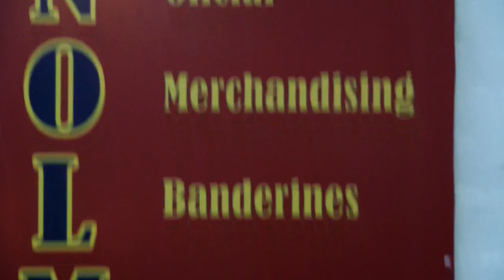Fecha 42 Español Comunicaciones